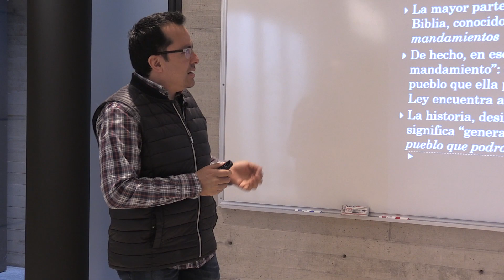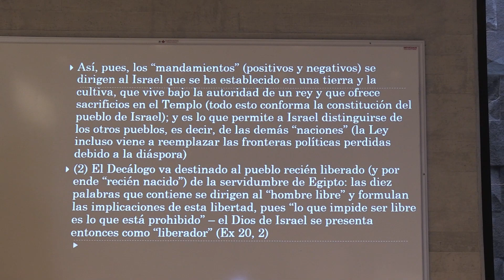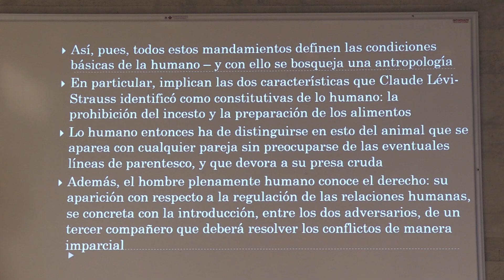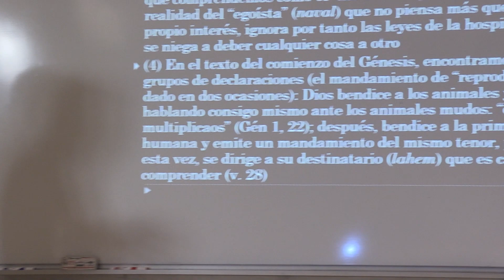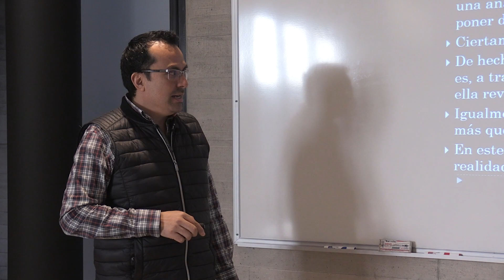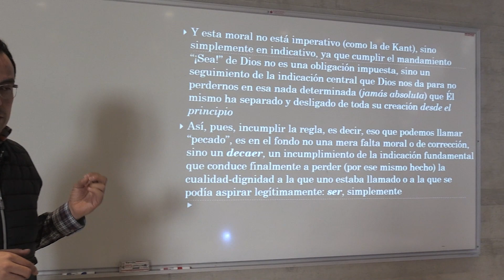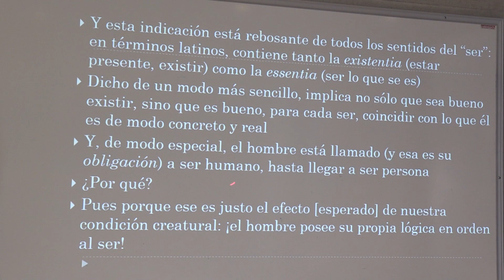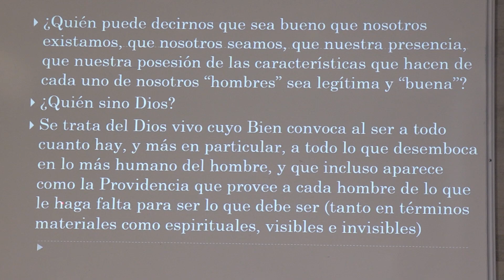El Orden del Ser desde el Géneis según Rémi Brague filosofía católica _ 16